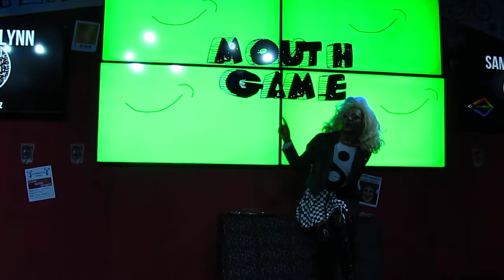Samurai Lynn - Mouth Game (Tabatha's Tequila Tuesdays 4/5/22)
Tabatha's Tequila Tuesdays 4/5/22 at District West in Columbus, OH